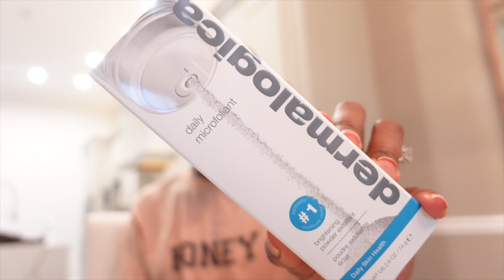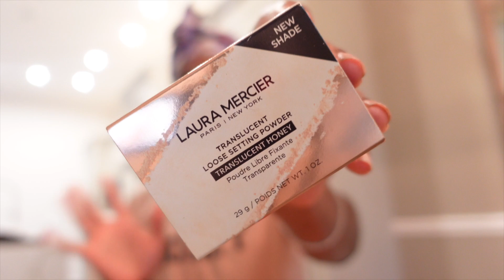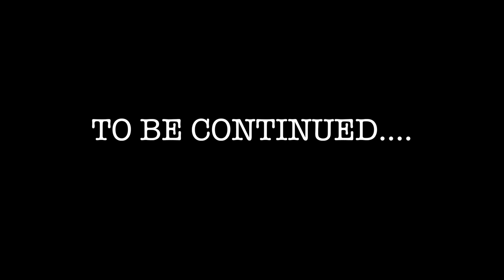VLOG: WE GOT BAMBOOZLED 😡! & I WAS HORRIBLE VLOGGING THIS WEEK | Nikki O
Lawd! This vlog was all over the place, but I just had to share how this company straight played us. I didn't feel so bad after sharing it on my Instagram and seeing other mommies share their WHAT I PURCHASED vs WHAT I GOT photos and stories. it turned out to be a pretty good laugh 😂

My Favorite Things

Products Mentioned
Sephora gel lip pencil
Beautycounter Counter+ All Bright C Serum
Dermalogica Dynamic Skin Recovery SPF50 Moisturizer
Dermalogica Daily Microfoliant Exfoliator
Natasha Denona Bronze Eyeshadow Palette
Natasha Denona Sunrise Eyeshadow Palette
Laura Mercier Translucent Loose Setting Powder - Honey
Beautycounter Countercontrol Clear Pore Cleanser
PAT McGRATH LABS Sublime Perfection Concealer
OLEHENRIKSEN C-Rush™ Vitamin C Gel Moisturizer
Beautycounter Counter+ No.1 Brightening Facial Oil
PATRICK TA Major Glow Lip Shine